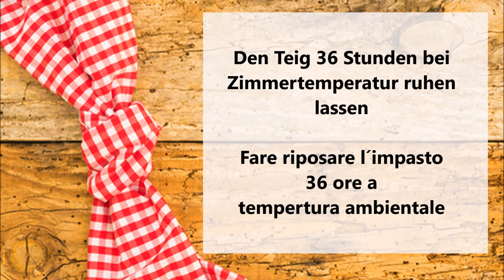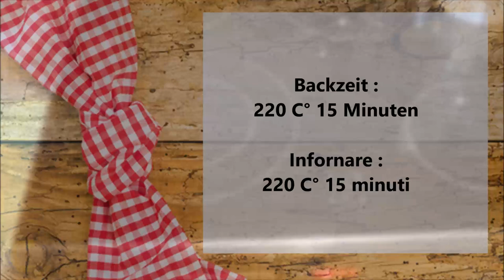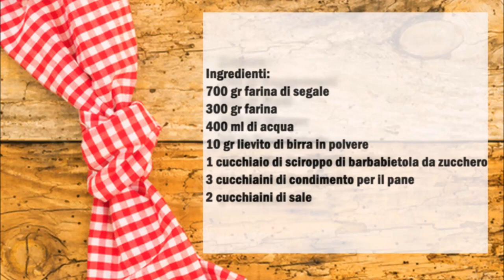Schweizer Roggen Brotstangen / Grissini di Segale svizzeri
Deutsch :
700 gr Roggenmehl
300 gr Mehl
400 ml Wasser
10 gr Trockenhefe
1 Esslöffel Zuckerrübensirup
3 Teelöffel Brotgewürz
2 Teelöffel Salz

In eine Schüßel das Wasser mit dem Sirup und die Trockenhefe gut vermischen, Jetzt die restlichen Zutaten dazu geben und für 15 Minuten kneten.
Den Teig zu eine Kugel formen und mit Klarsichtfolie abdecken und fpr 36 Stunden bei Zimmertemperatur ruhen lassen.
Jetzt aus dem Teig 25 cm lange und 1 cm dicke Stangen formen und auf ein mit Roggenmehl bemehltem Backblech legen.

Italiano :
700 gr farina di segale
300 gr farina
400 ml di acqua
10 gr lievito di birra in polvere
1 cucchiaio di sciroppo di barbabietola da zucchero
3 cucchiaini di condimento per il pane
2 cucchiaini di sale

In una ciotola mescolate bene l'acqua con lo sciroppo e il lievito. Ora aggiungete i restanti ingredienti e impastate per 15 minuti.
Formate una palla con l'impasto, copritela con pellicola trasparente e lasciatela riposare a temperatura ambiente per 36 ore.
Adesso formate dall'impasto dei grissini lunghi 25 cm e spessi 1 cm e posizionateli su una teglia infarinata con farina di segale.